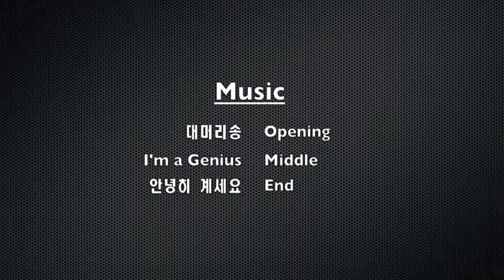[Music180 - Musician Search] 친절한 밴드 (unKind Band)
On April 30th, 2010, we had the "친절한밴드" in our studio at Arirang Radio. They were the fourth guests we had on our show as part of the Musician Search Project. All the music in the video is from the band. We feature a new indie band on our show every month.